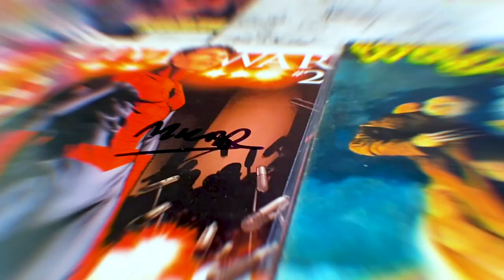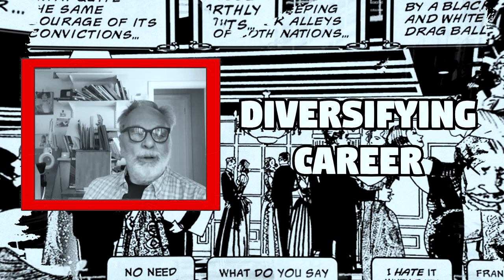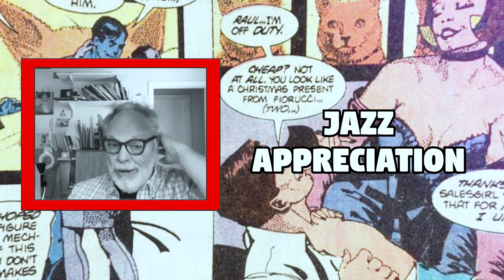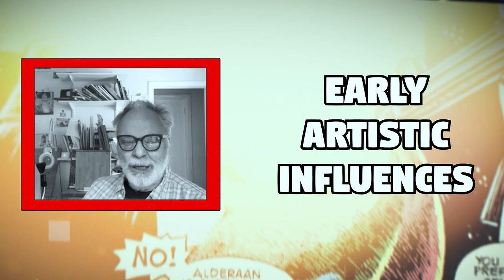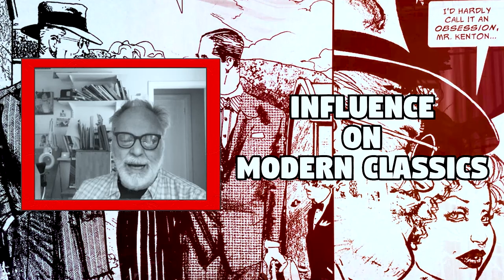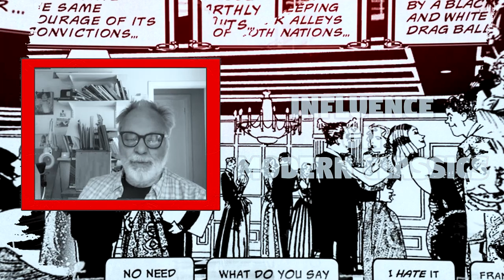F**K Star Wars with Howard Chaykin| Sig Slayers 31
Legendary cartoonist Howard Chaykin joins Sig Slayers. Howard addresses the signature myths about Star Wars, his diverse career as a cartoonist, plus Howard's appreciation of jazz.

Read Black Kiss